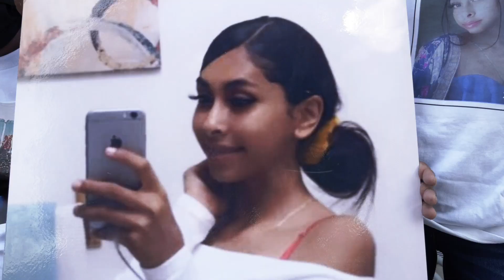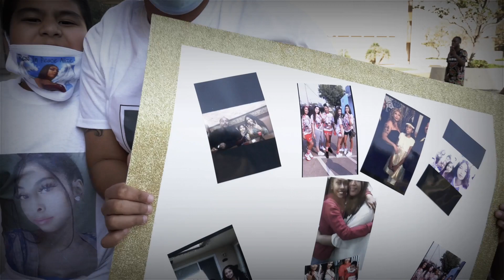CrimesAgainstChildren BEHIND THE BADGE ⚖️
BehindTheBadge ￼advocatetv justiceforcaasi JusticeForAlize justiceforjaeluv justiceforsethireland justiceforthaddeussran justicefordavina his sister justiceforgabrielfernandez justiceforanthonyavalos CrimesAgainstChildren AdvocateTelevision fresno crime children in Fresno California. Kids are murdered and abused to death. It’s reality that in this town in California crimes against children are out of control. Children are being shot and killed gun enhancements are not being used. Children are constantly being abused. Child protective services are putting parents of abused children on no call list so that if anybody calls for a child, they just hang up the phones this is due to the police department .￼ citizens are constantly calling investigators and detectives. District Attorney’s offices and police departments regarding the murders of their children that are not being investigated and most of these crimes, especially the ones you see on camera protesting, are all minorities, which indicates a strong white supremacy within the community, especially law-enforcement . ￼ we have a District Attorney by the name of Lisa smittcamp, and she owns a lot of the land that she also prosecute on which should be a major conflict of interest due to the fact of money revenue she brings in. Many lawyers in law enforcement, including judges, act on behalf of this district attorney, who fails to prosecute crimes, including murder, and child abuse …. Many citizens are left, shocked and calling to Fbi for help and them to are grossly neglecting specific citizens, regarding high profile cases that are being thrown under the rug .￼ we have taken to social media to spread awareness for victims of crime, and we shed light on the injustices, ￼in the community that these dead children are going through, victims of crime unit are also declining to help victims of crime, which we have documented, we have citizens who are disabled with spine injuries, which first and foremost are considered hate crimes when attacked because they’re disabled and they are not getting justice. Now that means law-enforcement are committing hate crimes by not prosecuting hate crimes and so we have extreme racism and white supremacy here in Fresno, California and yes, it is very very very sad. You must be the voice for these victims, even if it includes exposing corruption you have to do it we do not have a choice ￼. The city of Fresno is so bad we have crimes on camera, including murder that are not being prosecuted by the district attorney, we have reason to believe that hate crimes are occurring within law-enforcement against citizens, who are ￼ choosing to side with victims and advocating for victims 🫵🕶️📺 if you support victims followers with over 300 short films representing victims, you could be a part of helping victims by spreading awareness watch the films sign the petitions share the films let everybody know what’s going on so we can make the community safer follow Advocate TV on Facebook, Instagram, YouTube, and TikTok ￼ go behind the badge and watch Advocate Television from the advocates ￼ point of you, raw and uncut, representing victims of crime for over 1000 days and still going strong 🫡🎥 rules to advocating online tag 100 people share a post you know, represents a victim go to groups for victims and crimes/news. Let everyone know what is going on📲 if you have a story, you need to get it out. It is your job and your duty 📣￼￼￼￼￼￼￼￼￼￼￼
￼ we have victims here in Fresno, California at City Hall and in front of the courthouse. All murder cases and child-abuse cases not being investigated let alone solved. What a shocking view of truth and injustice. Let us know the truth and let everyone know what goes on in this county. ￼ with over 300 films representing victims. Please go and check them out.